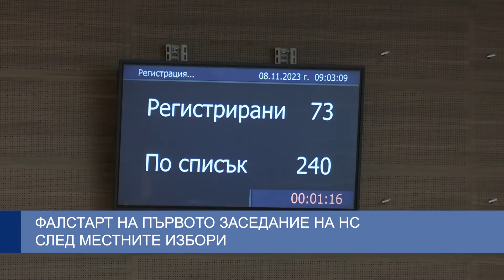Фалстарт на първото заседание на НС след местните избори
След като народните представители почиваха един месец заради местните избори, днес се очакваше да възобновят своята работа. Това обаче не се случи, защото ГЕРБ-СДС и ДПС не влязоха в пленарната зала и не се регистрираха.